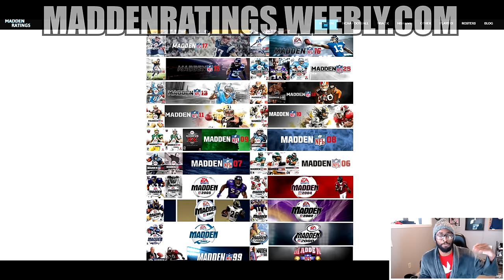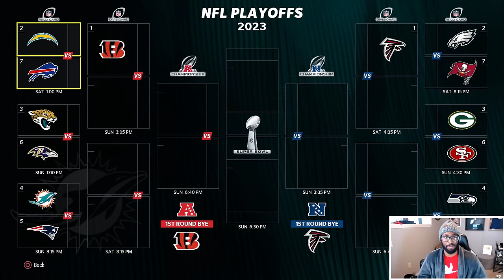Can The 2001 Miami Hurricanes Roster Win The Superbowl?